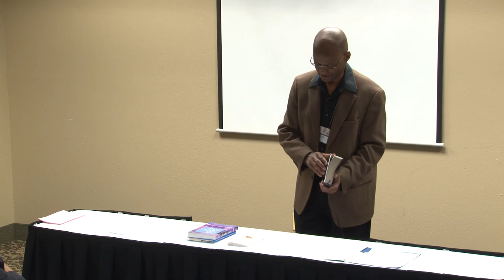Whitford Shaw - Helping Children Through Tough Times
Recorded at the 2017 Georgia-Cumberland Conference Children's Ministries Convention at Cohutta Springs Conference Center in Crandall, Georgia